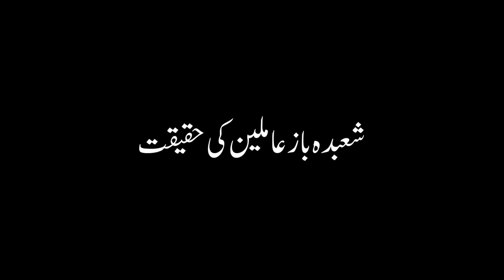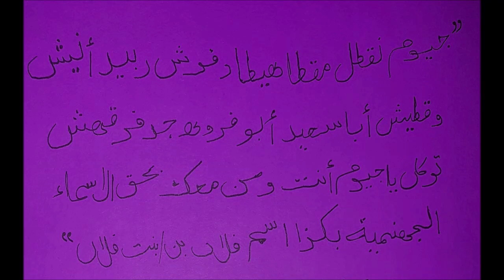Muhabbat ka powerfull sifli shetani amal 1 Raat Ka Amal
Muhabbat ka powerfull sifli shetani amal 1 Raat Ka Amal Mukammal tareeqa aur ijazat kay sath amal mohabbat lene kay liay rabita karen !

About Me:-